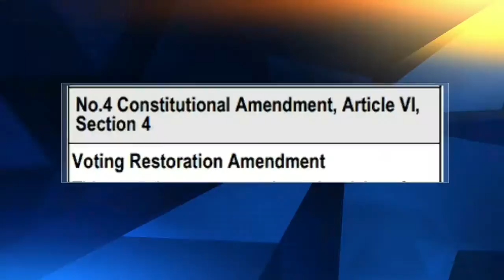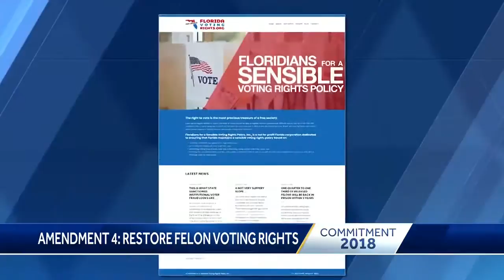Chronicle: Before you vote Part 5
A WPBF 25 News special report before Tuesday's Election.